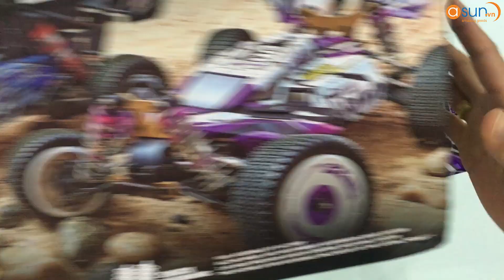Xe điều khiển từ xa tốc độ cao Buggy Wltoys 124019 1:12 4WD 55km/h - Asun.vn